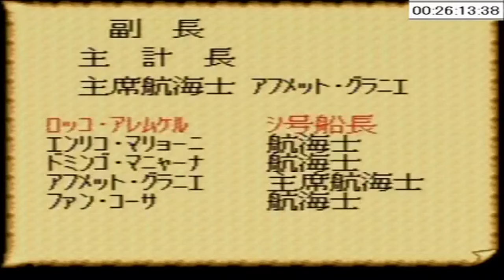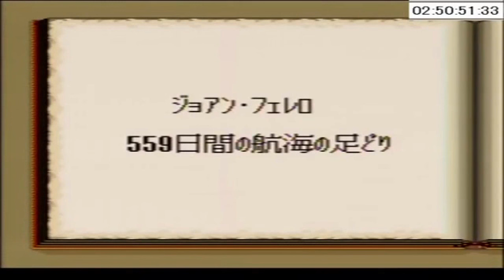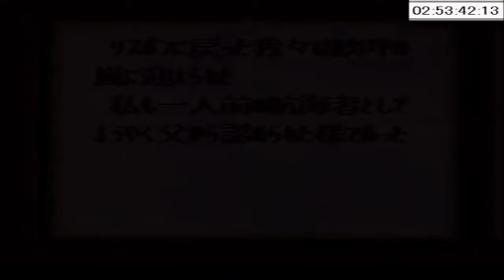(コメ付き) ゆっくり大航海時代2 レトロゲーム スーパーファミコン SFC版 プレイ動画 【ゆっくり実況】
(コメ付き) ゆっくり大航海時代Ⅱ レトロゲーム スーパーファミコン SFC版 プレイ動画 【ゆっくり実況】
なくなろうが持つもんは持つ サ号！！ w このゲームってレスポンス悪いんだよなぁ 餓死www 軽ガレーさんキター バルシャ…だと？ ww 期待 そんな船種使ったことない！ ゴム逝きかけですね サじゃない！ （） うぽつ 乙 うぷおつ うぽつ うｐ乙  さごうだ！！ ついてこれますかね 勝っても問題ないくらい時間かかりましたね 勝ち狙ったほうが早くねぇか？ 水夫たちとも海上にて笑顔で別れた 素晴らしいプレイでしたー！ しぬぅ 負け狙いか こんなプレーしてんのかｗ ふむ 乙 サ 外伝ならここで 1